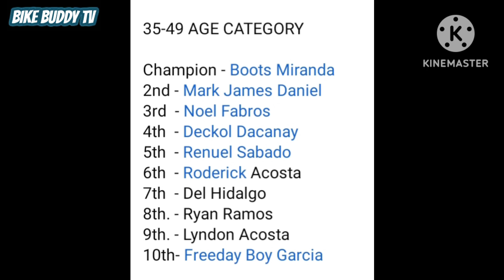Padyakan sa Padayaman 2023 Villaverde, Nueva Vizcaya...MTB 35-49 Category Race Highlights & Results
Bale ito mga Ka-Buddy ang konting race highlights & results ng MTB 35-49 Category sa Padyakan sa Padayaman 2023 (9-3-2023) sa may bayan ng Villaverde, Nueva Vizcaya...🙂👍🚴🚵🥇🏆